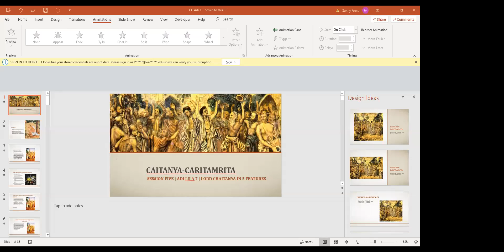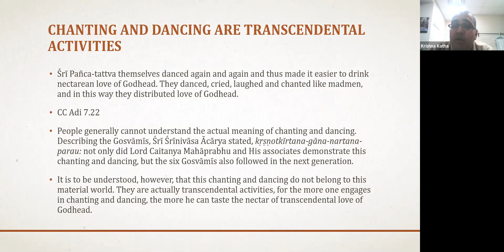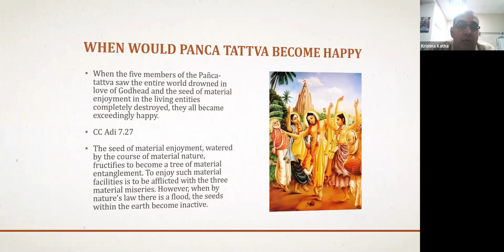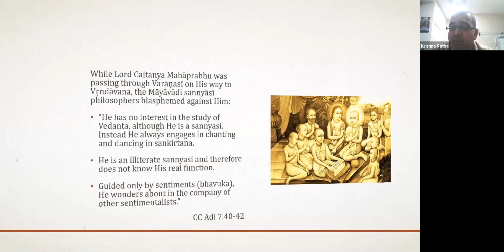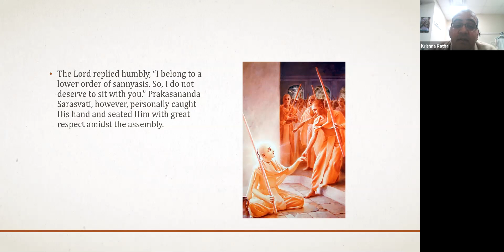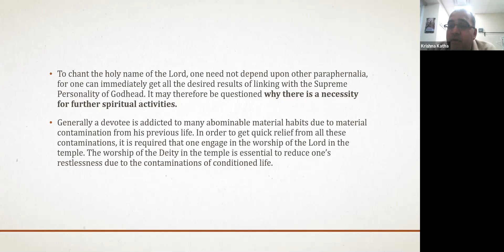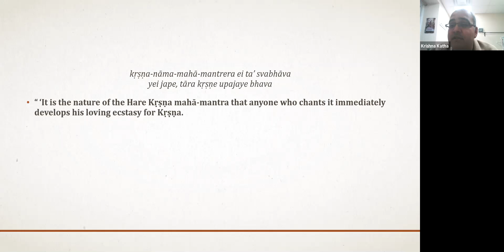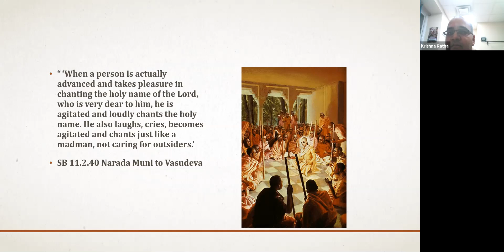CC Adi Chapter 7 1to94 20201027